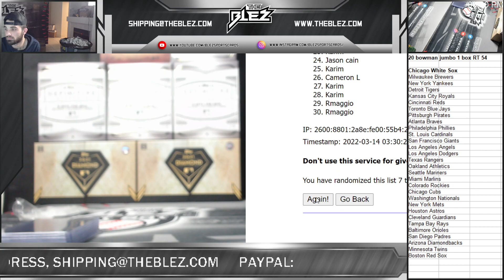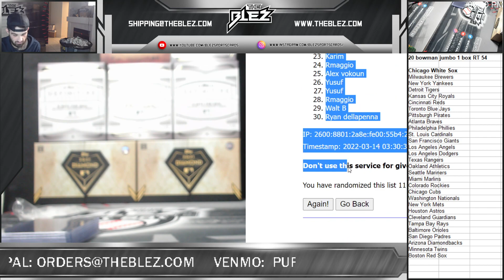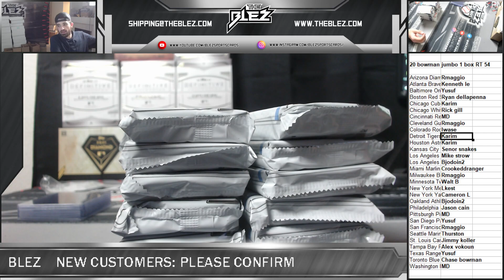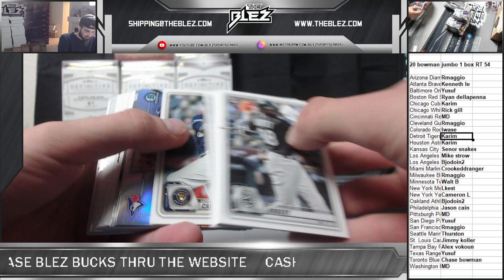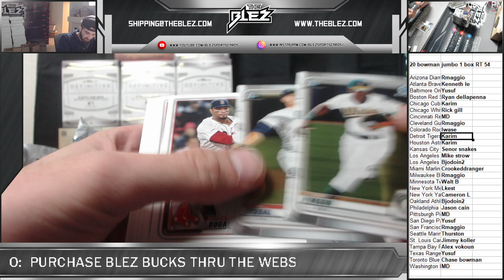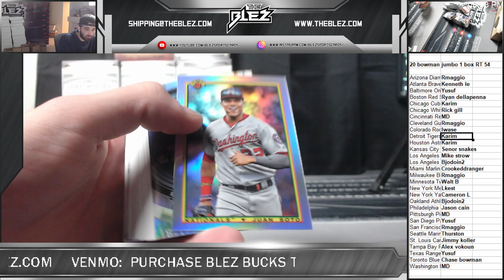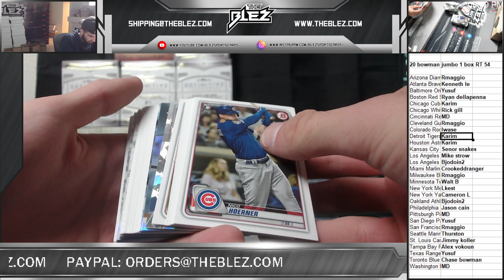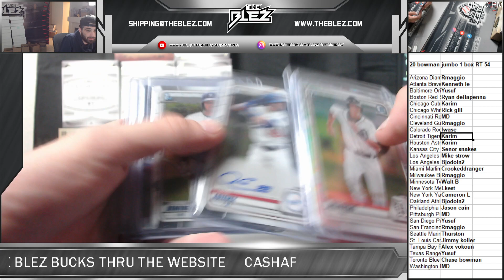2020 bowman jumbo 1 box RT 54